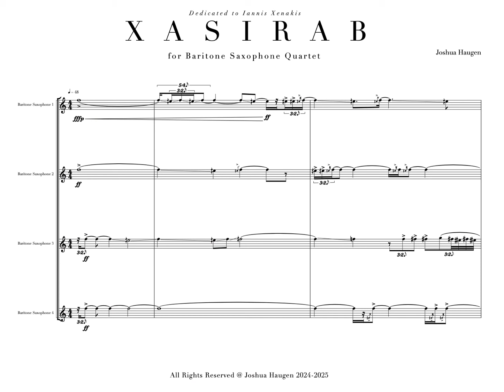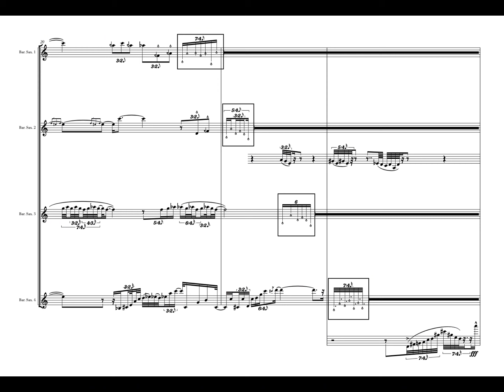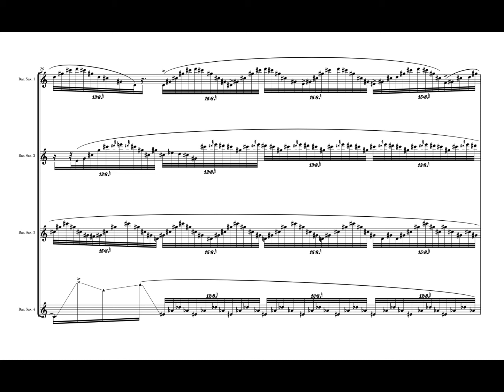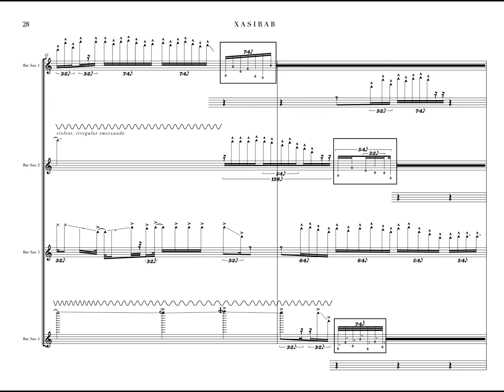“XASIRAB” for Bari Sax Quartet (performed by Joshua Haugen) w/ score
My love letter to the Bari Sax, the hardest piece I’ve written, and the first of what will be many Bari sax ensemble pieces coming.

This score was the most excruciating thing I’ve ever tried to make, so I hope you enjoy!